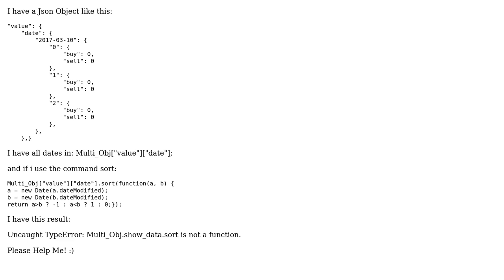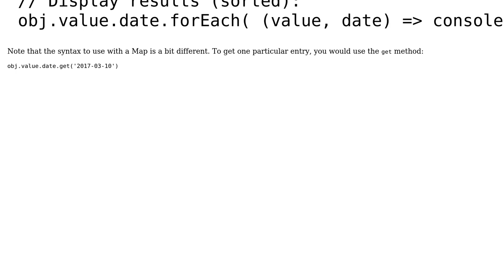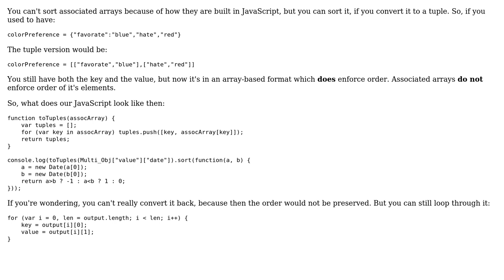Order by date multidimensional object (2 Solutions!!)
Order by date multidimensional object

With thanks & praise to God, and with thanks to the many people who have made this project possible! | Content (except music & images) licensed under CC BY-SA | Music | Images & others | With thanks to user trincot user Neil user Diegs and the Stack Exchange Network Trademarks are property of their respective owners. You are responsible for your own actions.